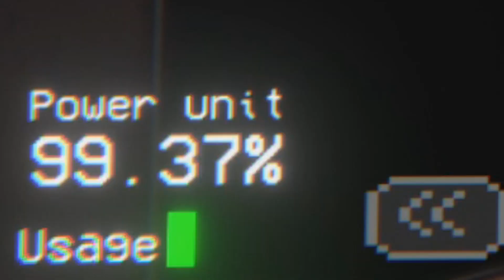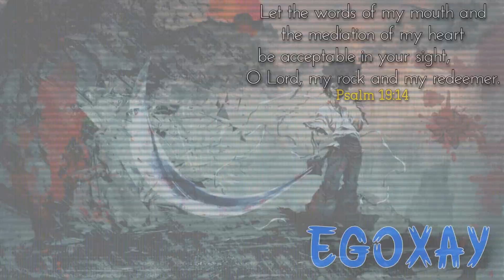IS IT GETTING HOT IN HERE? | Five Nights In Anime: Reborn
Today we play a SEXY fnaf fan game with HOT ANIME GIRLS. guys i promise this is just for content ;).

We're here to have fun and enjoy ourselves, so any negative energy, throw it out the window, POSITIVE VIBES ONLY!

Chapters
0:00 - Intro
0:54 - Gameplay
11:50 - Outro